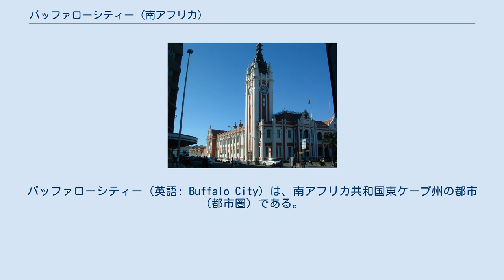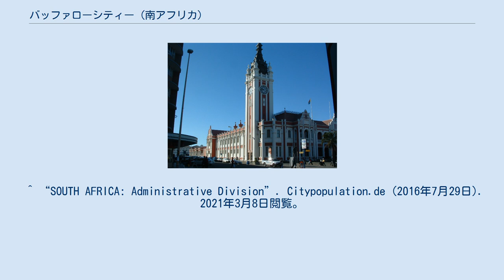バッファローシティー (南アフリカ)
バッファローシティー（英語: Buffalo City）は、南アフリカ共和国東ケープ州の都市（都市圏）である。
人口は約81万人（2016年推定）。
 2000年の自治体再編により、イースト・ロンドン、ビショ、キングウィリアムズタウンが合併して発足。
当初はアマトーレ郡に属す地方自治体であったが、2011年5月18日に都市圏へ昇格、郡を離脱した。
 バッファロー川とナホーン川の間に位置し、インド洋に面している。
 イースト・ロンドン地区が、南アフリカで唯一の河港として建設され、もとはポート・レックスと呼ばれていた。
 自動車産業など。
独・ダイムラーの工場があり、メルセデス・ベンツ Cクラスを生産し、日本、英国、北米などへ輸出している。
 ^ “PROFILE OF THE EXECUTIVE MAYOR”. バッファローシティ政府. 2021年3月8日閲覧。
 ^ “SOUTH AFRICA: Administrative Division”. Citypopulation.de (2016年7月29日). 2021年3月8日閲覧。
 ^ “Buffalo City Metropolitan Municipality (BUF)/Overview”. Municipalities of South Africa. 2021年3月8日閲覧。
 ^ a b “Port Elizabeth is now Gqeberha – and other name changes for towns and airports in South Africa”. BusinessTech (2021年2月24日). 2021年3月8日閲覧。